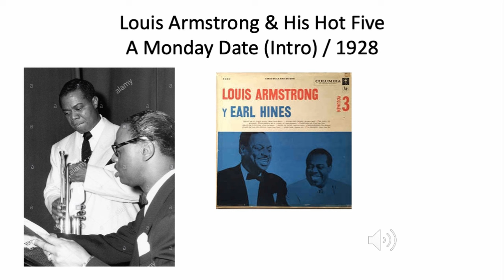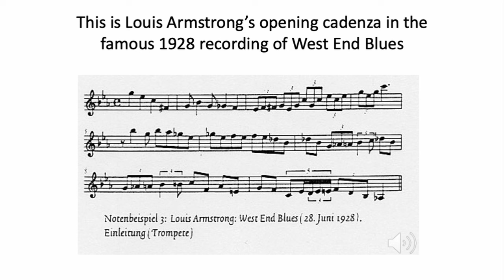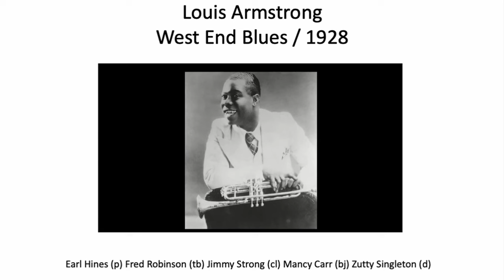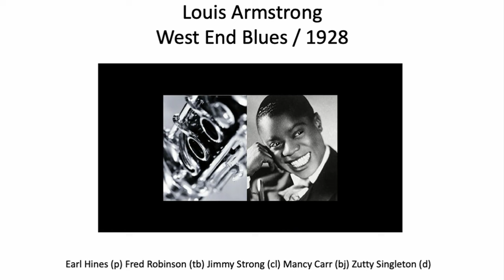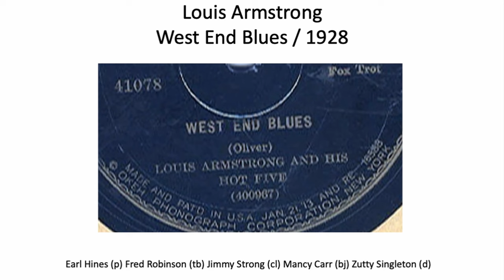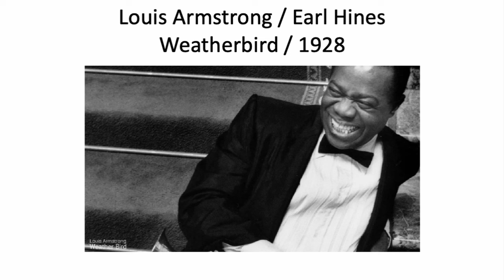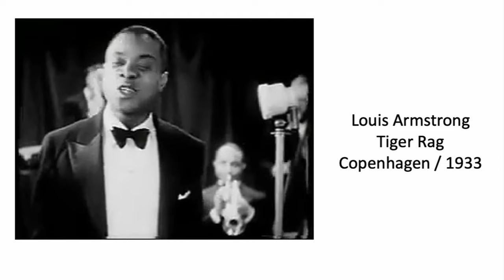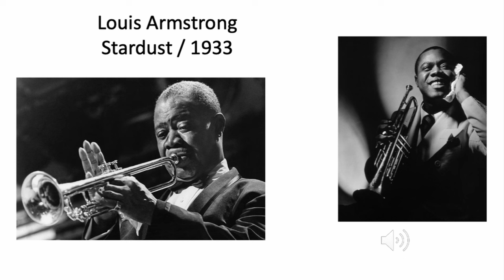LOUIS ARMSTRONG PART TWO (West End Blues) Jazz History #16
The decade spanning the middle of the 1920s and 1930s saw Louis Armstrong come into his own, leading the way forward with nearly unmatched virtuosity on the trumpet combined with an advanced sense of rhythm, harmony and melody that is equally evident in his vocal performances. His 1928 recording of West End Blues is a historical landmark—countless trumpet players have learned his opening cadenza that hints at the chromatic language of bebop to emerge two decades later. We hear his strong musical connection with Earl Hines on this recording and also in a fantastic duet performance of Weatherbird from the same year. A trio of performances from 1933 exemplify everything that makes Louis Armstrong great, on so many levels.